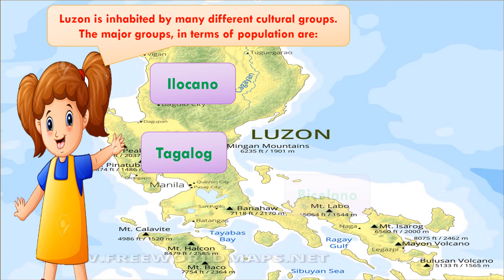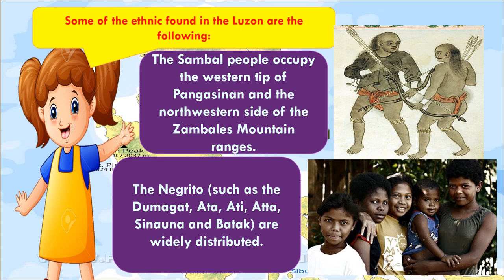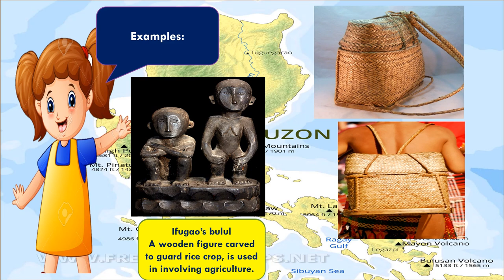Cultural Groups in Luzon